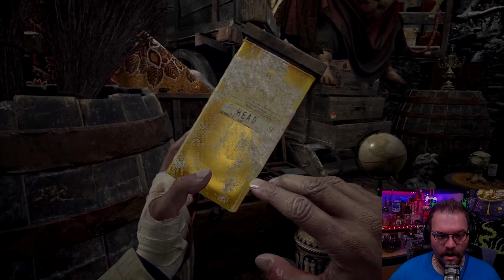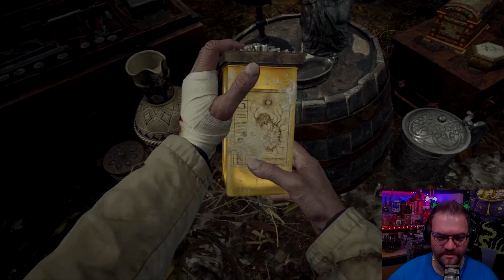A Grievous Sin | Resident Evil: Village #8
Intro: Firefly
Outro: Alternate